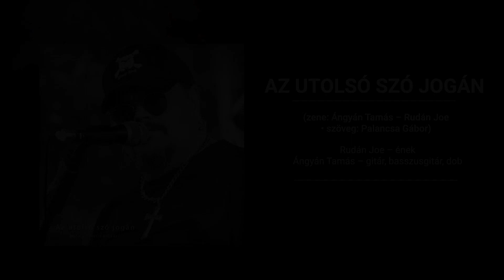Molics Zsolt emlékére (Rudán Joe) - Az utolsó szó jogán (hivatalos szöveges videó / lyric video)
Molics Zsolt emlékére - Az utolsó szó jogán

A Molics Zsolt emlékére - Az utolsó szó jogán CD - ről
2022 H-Music (Hangfelvételkiadó Kft.)

zene: Ángyán Tamás, Rudán Joe
szöveg: Palancsa Gábor

Rudán Joe - ének
Ángyán Tamás - gitár, basszusgitár, dob